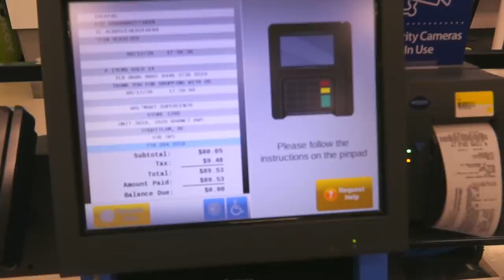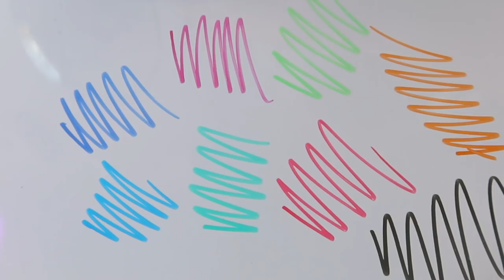BACK TO SCHOOL SHOPPING || school supplies haul + boohoo try on clothing haul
Hi everyone! I hope you enjoy this boohoo try on clothing haul for back to school and this vlog of me going back to school shopping + school supply haul !!❤️ good luck in school this year loves !

CHECK OUT BOOHOO:

LINKS TO THE PIECES:
(PRODUCT CODE: FZZ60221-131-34, GREY, SIZE L)
(PRODUCT CODE: DZZ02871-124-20, ECRU, SIZE 6)
(PRODUCT CODE: FZZ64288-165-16, STONE, SIZE 4)
(PRODUCT CODE: LZZ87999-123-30, CREAM, SIZE S)
(PRODUCT CODE: LZZ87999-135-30, KHAKI, SIZE S)
(PRODUCT CODE: LZZ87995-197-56, MOCHA, SIZE S)
(PRODUCT CODE: MZZ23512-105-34, BLACK, SIZE L)
(PRODUCT CODE: FZZ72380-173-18, WHITE, SIZE 6)
(PRODUCT CODE: FZZ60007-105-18, BLACK, SIZE 6)
(PRODUCT CODE: LZZ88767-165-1, STONE, SIZE 6)
(PRODUCT CODE: LZZ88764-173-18, WHITE, SIZE 6)
(PRODUCT CODE: FZZ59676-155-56, PINK, SIZE M)
(PRODUCT CODE: FZZ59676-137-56, LILAC, SIZE M)
(PRODUCT CODE: FZZ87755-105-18, BLACK, SIZE 6)

my measurements:
chest: 32DD/ 34D ( bust 35.5”)
waist: 26.5"
hips (bum): 36"

FAQ
☆age: 18
☆height: 5'6
☆location: Vancouver, Canada
☆camera: Canon g7x Mark llI
☆editing software: final cut pro x